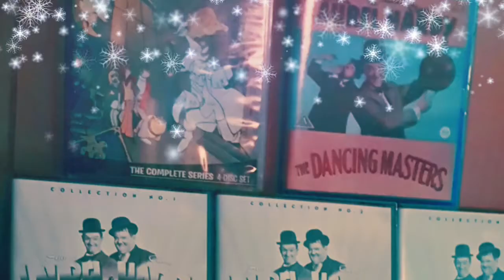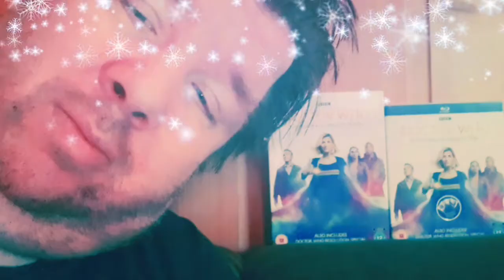Preview 2: Unboxing Video 16 - The Mysterious packages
This Is The Second Preview Video Of The Unboxing Series

Preview S01E02
Unboxing Video S01E16

Copyrights:
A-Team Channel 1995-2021